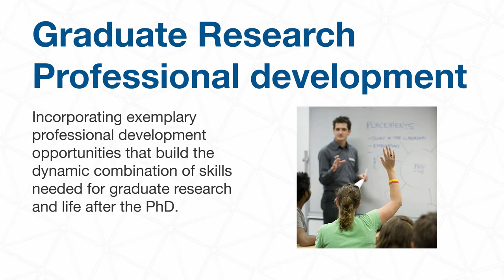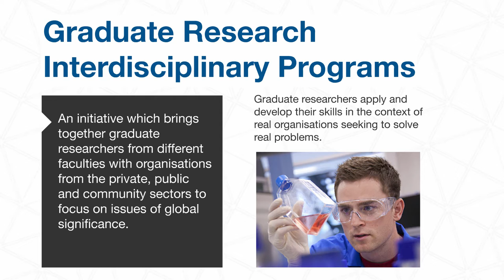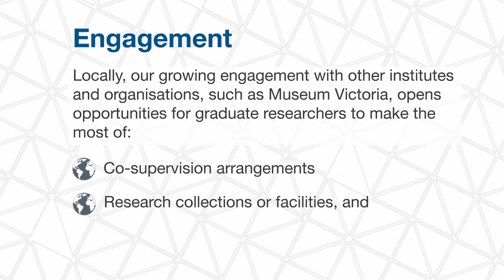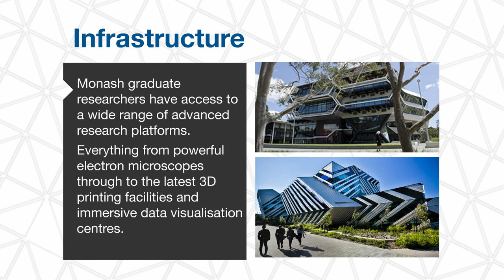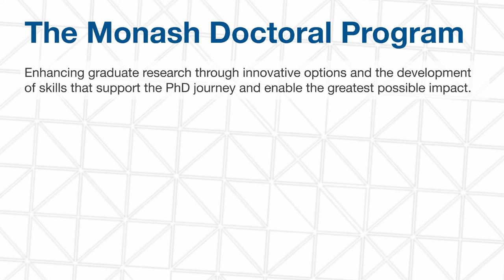Introducing the Monash Doctoral Program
The Monash Doctoral Program is a PhD with purpose. Your research project is enhanced by three training options which are offered within a world-class research community and enable transformation and impact.